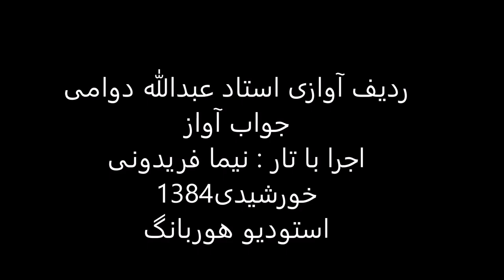جواب آواز استاد عبدالله دوامی تار نیما فریدونی 1384 راست پنچگاه طرز